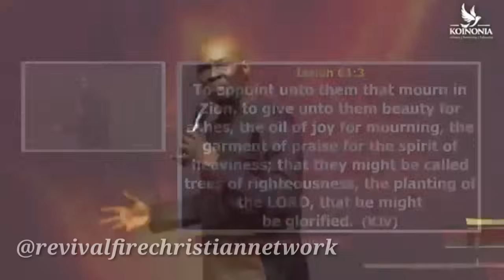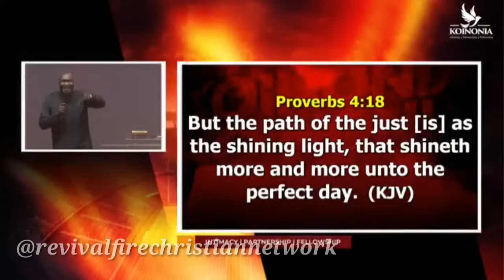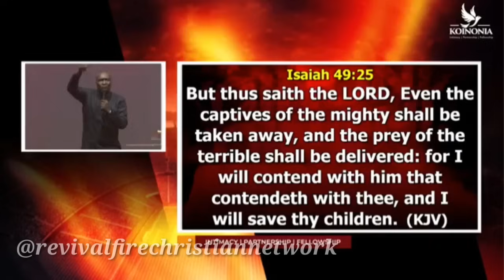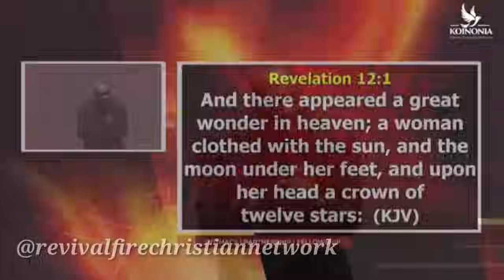PRAY THESE PRAYERS AS WE ENTER THE MONTH OF AUGUST BY APOSTLE JOSHUA SELMAN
►Video original and produced exclusively by  Revival Fire Christian Network
►  intro and outro by Revival Fire Christian Network

To easily get messages shared on this channel, search for these:
joshua selman
joshua selman message
koinonia global
koinonia abuja

► This video is original and produced exclusively by Revival Fire Christian Network

Thus:
1) This video is transformative in nature.
2)This video is used for teaching purposes.
3)This video has no negative impact on the original works (It would actually be positive for them).
4) Only bits and pieces were used to adequately pass this teaching across.